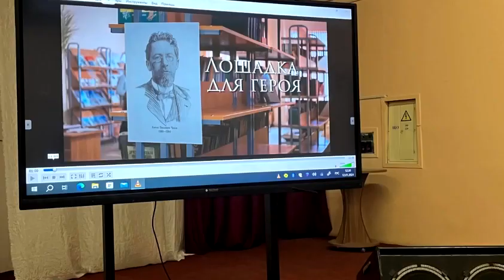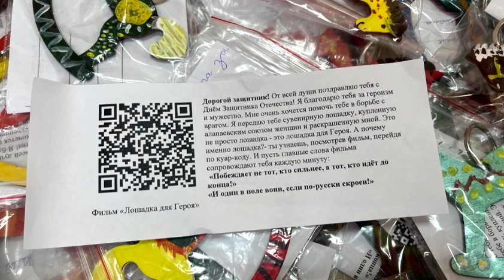Акция «Лошадка для героя». Проект «О будущем», система воспитания «Киноуроки в школах России и мира»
‼ВНИМАНИЕ‼ ПОДДЕРЖИТЕ АКЦИЮ «ЛОШАДКА ДЛЯ ГЕРОЯ»‼

⭐⭐⭐Школьники г. Алапаевска Свердловской области при поддержке бизнеса и Союза женщин России инициировали акцию «Лошадка для героя»!

🎬После просмотра фильма «Лошадка для героя» ребята расписали маленьких деревянных лошадок в подарок воинам России, сражающимся на СВО. К каждой лошадке приложили сопроводительное письмо-поддержку с размешенным в нём куар-кодом на фильм и главными его цитатами:
«Побеждает не тот, кто сильнее, а тот, кто идёт до конца»,
«И один в поле воин, если по-русски скроен».

✅14 февраля 2024 года Уральской компанией «Сима Ленд» при поддержке Свердловского регионального отделения Союза женщин России были отправлены в зону СВО 163 расписанные детьми лошадки, заготовки для которых купили Эльвира Грачёва, председатель Алапаевского городского союза женщин,
и Ирина Штукина, заместитель председателя Алапаевского городского союза женщин, советник директора по воспитанию школы № 2 г. Алапаевска.

✅Лошадки нашли своих героев на СВО❗ Пусть лошадки-обереги, которые создавали Орлята России школы № 2, дети с ОВЗ школы №17 и обучающиеся 5-го класса школы № 4 поднимут боевой дух наших защитников и спасут им жизни.
Мы верим, что наши защитники уже совсем скоро вернутся домой
с Победой! Так было в 1945, так будет и сейчас!

‼ПОДДЕРЖИТЕ ШКОЛЬНИКОВ АЛАПАЕВСКА‼
Примите участие в акции «ЛОШАДКА ДЛЯ ГЕРОЯ»!

ПРИКЛАДНАЯ ЭТИКА
Воспитание поколений выпускников школ 2030–2040 гг. со сформированной широкой библиотекой духовно-нравственных качеств, высоким уровнем нравственной и социальной компетентности.

99 духовно-нравственных качеств человека — в основе фильмов и воспитательных занятий по прикладной этике Международного культурно-гуманитарного проекта «О будущем», реализующего систему воспитания «Киноуроки в школах России и мира»

Киноурок — не обычный просмотр фильма, а система действий, направленных на понимание, осознание и применение нравственных понятий.

Просмотр фильма в классе вызывает отклик в душе и интерес у школьников к проявлению созидательных качеств, выраженных в действиях героев фильма.
- Обсуждение побуждает к осмыслению и пониманию ситуаций, показанных на экране, самоанализу и стремление примерить на себе рассматриваемое качество.
- Осознанное стремление к проявлению нового знания и сердечная потребность в действии пробуждает инициативу к добротворчеству.
- Социальная практика — коллективный созидательный труд по инициативе школьников закрепляет нравственное качество, побуждает к дальнейшему его проявлению.
- Рефлексия после проведенного созидательного дела  помогает оценить успешность применения качества в действии.

Систему воспитания киноуроков можно использовать не только в школе, но и в семье.

Сайт системы воспитания «Киноуроки в школах России и мира» Международного культурно-гуманитарного проекта «О будущем»